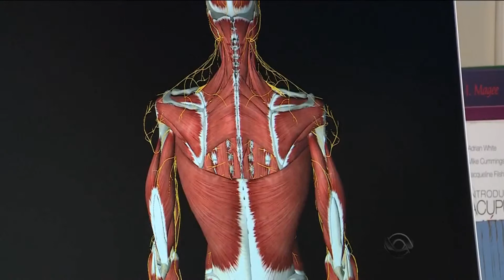Fisioterapia e Acupuntura no Manejo do Estresse - Jornal do Almoço, RBS TV - EffectivePhysio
No dia mundial do trabalho o Jornal do Almoço realizou pauta na clínica do Dr. Diego Diehl sobre a utilização da Fisioterapia e uma de suas especialidades, Acupuntura, no manejo do estresse, que afeta a população como uma todo.

Dr. Diego Diehl - Fisioterapeuta, Crefito-5: 74.834-F
Fisioterapia, Acupuntura e Quiropraxia em Porto Alegre - RS
Av. Benjamin Constant, 1130/502
Bairro São João

EffectivePhysio